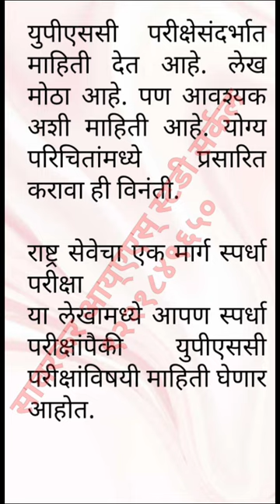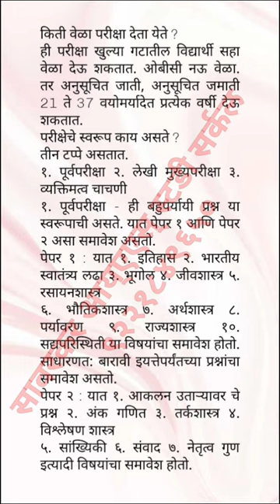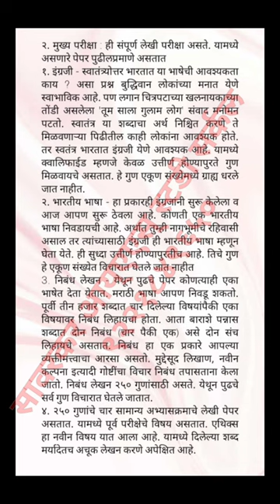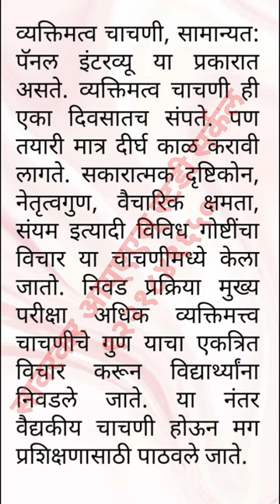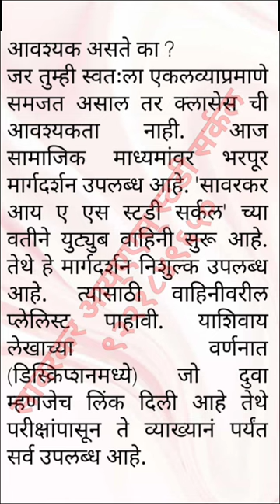आय्एएस् अधिकारी व्हायचे आहे?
युपीएससी परीक्षेसंदर्भात माहिती देत आहे. लेख मोठा आहे. पण आवश्यक अशी माहिती आहे. योग्य परिचितांमध्ये प्रसारित करावा ही विनंती.

राष्ट्र सेवेचा एक मार्ग स्पर्धा परीक्षा
या लेखामध्ये आपण स्पर्धा परीक्षांपैकी युपीएससी परीक्षांविषयी माहिती घेणार आहोत.
१. यूपीएससी (UPSC) सिविल सर्विसेस : संघ लोकसेवा आयोग - नागरी सेवा
सहज उपलब्ध असणाऱ्या गोष्टींचे मूल्य बर्‍याचजणांना समजत नाही. त्यापैकी एक म्हणजे युपीएससी (UPSC) ची परीक्षा. ब्रिटिशांच्या सुरुवातीच्या राज्यात केवळ युरोपीय लोकांना ज्या सेवेत प्रवेश मिळे. पुढे म्हणजे १८५७ चे स्वातंत्र्य समरानंतर ही सेवा भारतीयांनापण उपलब्ध करून देण्यात आली परंतु अशा जाचक अटी ठेवल्या की अत्यल्प प्रमाणात भारतीय येथे यावेत. या परीक्षा देण्यासाठी इंग्लंडला जावे लागे. त्यावेळी परीक्षेला आयसीएस (ICS) म्हणून ओळखले जायचे. सत्येन्द्रनाथ ठाकूर (टागोर) हे पहिले भारतीय ही परीक्षा उत्तीर्ण झाले नेताजी सुभाषचंद्र बोस ही परीक्षा चौथ्या क्रमांकाने उत्तीर्ण झाले होते. राष्ट्रीय सभेच्या (काँग्रेस) सुरुवातीच्या मागण्यांपैकी एक मागणी या परीक्षा भारतात घ्याव्या ही होती. १९२२ ला ब्रिटिश पावले आणि १९२२ मध्येच प्रयागराज (तेव्हाचे अलाहाबाद) येथे पहिल्यांदाच ही परीक्षा घेण्यात आली. आता स्वतंत्र भारतात या परीक्षा महाराष्ट्रातही घेतल्या जातात. पण महाराष्ट्रातील विद्यार्थ्यांचे प्रमाण परिक्षेला सामोरे जाण्याचेही आणि उत्तीर्ण होण्याचेही कमी आहे. म्हणून हा लेखन प्रपंच
पात्रता : वय - ज्या वर्षी परीक्षा देणार त्या वर्षातील एक ऑगस्टला न्यूनतम 21 पूर्ण. अधिकतम वयोमर्यादा गटानुसार भिन्न आहे. खुला गट 32 वर्ष, अनुसूचित जाती 37 वर्ष, ओबीसी 35 वर्ष,
शिक्षण : युजीसी (UGC) मान्यताप्राप्त कोणत्याही विद्यापीठातील कोणत्याही शाखेचा पदवीधर. पदवी परीक्षेच्या शेवटच्या वर्षाला असणारे विद्यार्थीही वयोमर्यादेत बसत असतील तर परीक्षा देऊ शकतात. upsc.gov.in या संकेतस्थळावरून परीक्षेसाठी अवेदन भरावे. स्त्रीयांसाठी परीक्षा शुल्क नाही. पुरुषांसाठी शंभर रुपये परीक्षा शुल्क असते.
किती वेळा परीक्षा देता येते ?
ही परीक्षा खुल्या गटातील विद्यार्थी सहा वेळा देऊ शकतात. ओबीसी नऊ वेळा. तर अनुसूचित जाती, अनुसूचित जमाती 21 ते 37 वयोमर्यादेत प्रत्येक वर्षी देऊ शकतात.
परीक्षेचे स्वरूप काय असते ?
तीन टप्पे असतात.
१. पूर्वपरीक्षा २. लेखी मुख्यपरीक्षा ३. व्यक्तिमत्व चाचणी
१. पूर्वपरीक्षा - ही बहुपर्यायी प्रश्न या स्वरूपाची असते. यात पेपर १ आणि पेपर २ असा समावेश असतो.
पेपर १ : यात १. इतिहास २. भारतीय स्वातंत्र्य लढा ३. भूगोल ४. जीवशास्त्र ५. रसायनशास्त्र
६. भौतिकशास्त्र ७. अर्थशास्त्र ८. पर्यावरण ९. राज्यशास्त्र १०. सद्यपरिस्थिती या विषयांचा समावेश होतो. साधारणत: बारावी इयत्तेपर्यंतच्या प्रश्नांचा समावेश असतो.
पेपर २ : यात १. आकलन उताऱ्यावर चे प्रश्न २. अंक गणित ३. तर्कशास्त्र ४. विश्लेषण शास्त्र
५. सांख्यिकी ६. संवाद ७. नेतृत्व गुण इत्यादी विषयांचा समावेश होतो.
पेपर १ आणि २ दोन्ही २००-२०० गुणांचे असतात. पैकी पेपर एकचे  गुण पुढच्या फेरीतील प्रवेशासाठी विचारात घेतले जातात. तर पेपर दोन मध्ये केवळ उत्तीर्ण होणे, म्हणजे २०० पैकी ६६ हून अधिक गुण मिळवणे आवश्यक असते. अन्यथा उमेदवाराचा विचार केला जात नाही. साधारणत: एक हजार जागा भरायच्या असल्यास पूर्व परीक्षेद्वारे दहा ते चौदा सहस्त्र जणांची निवड होते. परंतु कट-ऑफचे  गुण लगेच घोषित केले जात नाहीत. केवळ निवडलेल्या विद्यार्थ्यांचे क्रमांक संकेतस्थळावर घोषित केले जातात. यानंतरचा टप्पा असतो तो मुख्य परीक्षेचा.
२. मुख्य परीक्षा : शब्दमर्यादा असल्यामुळे हे सविस्तर देता येत नाही.
अभ्यास कसा करावा ? कधी पासून करावा ?
अभ्यास शालेय जीवनापासूनच सुरू करणे योग्य. इयत्ता आठवी पासून या परीक्षांची सिद्धता करणे योग्य ठरते. दैनंदिन वृत्तपत्र वाचन विशेषतः संपादकीय पृष्ठांचे वाचन हे लाभदायक आहे. विविध संदर्भ ग्रंथांचे वाचन आवश्यक ठरते.
भाषा :
पूर्व परीक्षेच्या प्रश्नपत्रिका एका बाजूला इंग्रजी आणि दुसऱ्या बाजूला हिंदीमध्ये मुद्रित असतात. लेखी परीक्षा कोणत्याही एका भारतीय सूचित असलेल्या भाषेत देता येते. व्यक्तिमत्व चाचणीसाठी ही भाषा निवडीचा पर्याय असतो. फॉरेन सर्विसेसला जायचे असल्यास इंग्रजी भाषा घेणे हितकारक ठरते.
या परीक्षेसाठी क्लासेस लावणे आवश्यक असते का ?
जर तुम्ही स्वतःला एकलव्याप्रमाणे समजत असाल तर क्लासेस ची आवश्यकता नाही. आज सामाजिक माध्यमांवर भरपूर मार्गदर्शन उपलब्ध आहे. 'सावरकर आय ए एस स्टडी सर्कल' च्या वतीने युट्युब वाहिनी सुरू आहे. तेथे हे मार्गदर्शन निशुल्क उपलब्ध आहे. त्यासाठी वाहिनीवरील प्लेलिस्ट पाहावी. याशिवाय लेखाच्या शेवटी जो दुवा लिंक दिली आहे तेथे परीक्षांपासून ते व्याख्यानं पर्यंत सर्व उपलब्ध आहे.

 जर क्लासेस लावायचे असतील तर पुढील पर्यायांचा विचार करावा.
१. घरापासून जवळ आहे का ? प्रवासात जास्त वेळ जायला नको
२. वाचनालय सुविधा उपलब्ध आहे का ?
३. नियमित चाचणी परीक्षा आणि त्यांचे विश्लेषण केले जाते का ?
४. व्यक्तिमत्त्व विकासासाठी काय परिश्रम घेतले जातात ?
५. वर्गात विद्यार्थी संख्या ३० पेक्षा कमी आहे का ?

यासंबंधी अधिक माहितीसाठी आमच्या युट्यूब वाहिनी वरील माहिती सत्र पहावे.

महेश गजानन कुलकर्णी,
एम् .एस् .सी.,   डी.बी.एम्. ,   एन्. डी.
संचालक: सावरकर आय ए एस स्टडी सर्कल,
स्वातंत्र्यवीर सावरकर राष्ट्रीय स्मारक, दादर, मुंबई.

अभ्यासासाठी पृष्ठ
इंग्रजी माध्यम :